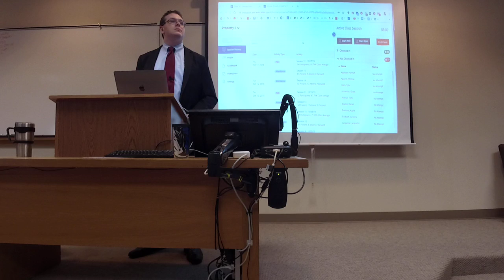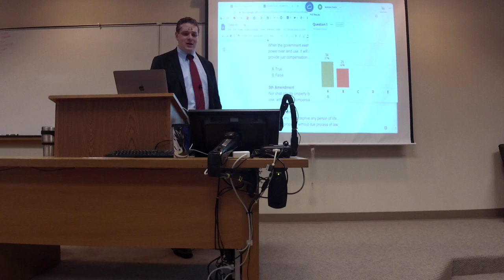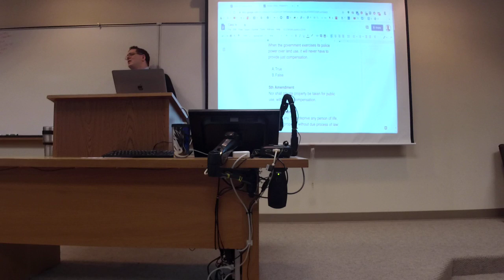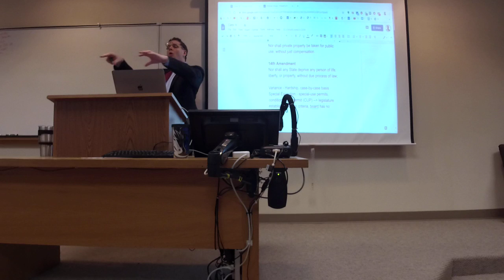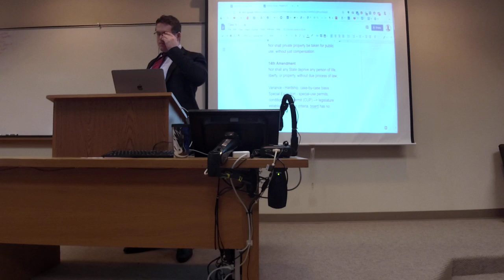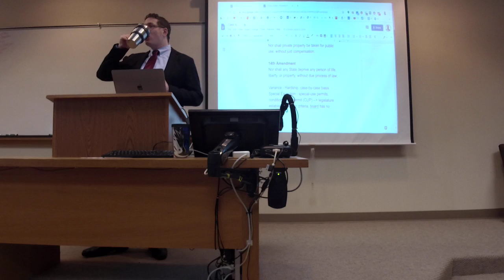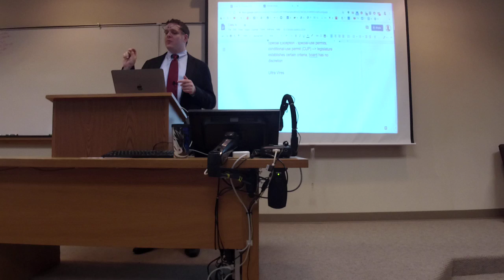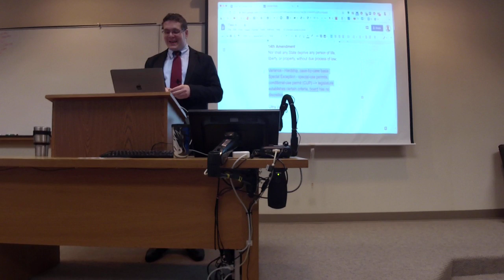Prop2 Class 16: Zoning II